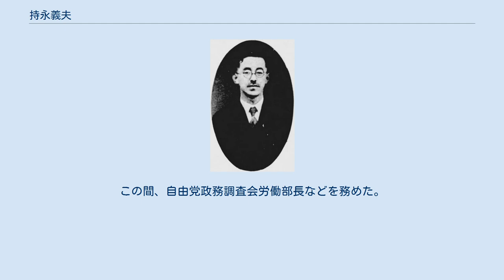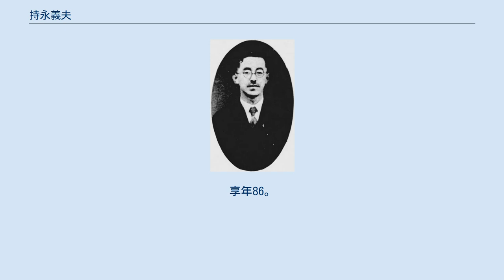持永義夫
持永義夫（1935年） 持永 義夫（もちなが よしお、1893年6月 - 1979年8月31日）は、日本の内務・厚生官僚、政治家。
県知事、北海道庁長官、衆議院議員。
旧姓・小牧。
 宮崎県出身。
持永善一の養子となる。
広島高等師範学校を経て、1921年、京都帝国大学法学部英法科を卒業。
同年11月、高等試験行政科試験に合格し、内務省に入り衛生局属となる。
以後、和歌山県西牟婁郡長、同県海草郡長、広島県理事官、社会局事務官、社会局社会部の福利課長・保護課長・庶務課長、厚生大臣官房会計課長、傷兵保護院業務局長などを歴任。
 1939年7月、愛媛県知事に就任。
1940年7月、厚生省労働局長となり、同勤労局長を経て、1943年7月、三重県知事に発令された。
兵庫県知事を経て、1945年10月、北海道庁長官に就任。
1946年1月まで在任し退官した。
 その後、公職追放となる。
持永林産社長に就任。
1952年10月、第25回衆議院議員総選挙で宮崎県第2区に自由党から出馬し当選。
1953年4月の第26回総選挙でも当選し、連続2期務めた。
1955年2月の第27回総選挙では落選した。
この間、自由党政務調査会労働部長などを務めた。
 1979年8月31日死去。
享年86。